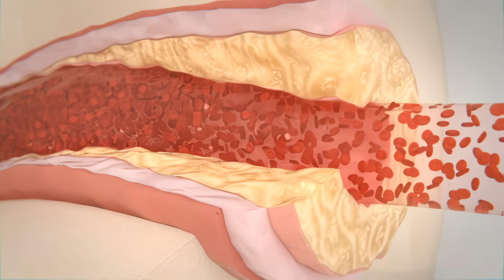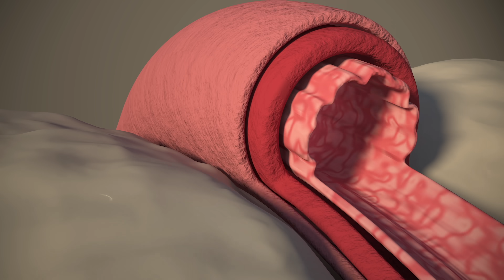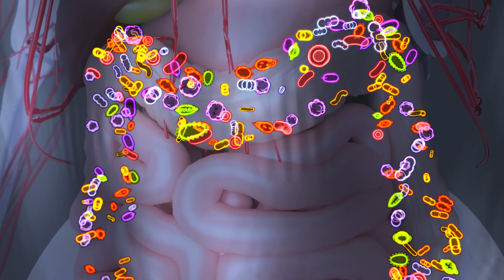Má Circulação Tem Cura? O Poder do Própolis Revelado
Seja membro deste canal e ganhe benefícios:
Mergulhe no mundo fascinante das abelhas com o Dr. Alexandre Amato, renomado cirurgião vascular do Instituto Amato, enquanto ele desvenda os segredos curativos do própolis. Considerada o ouro verde das colmeias, essa substância poderosa, complexa quimicamente e rica em benefícios para a saúde, tem sido utilizada desde os tempos antigos. Descubra como o própolis pode combater a má circulação, ajudar na cicatrização de feridas e até mesmo ter potencial anti-cancerígeno. Se você está curioso para saber mais sobre este remédio natural e como ele pode ajudar na circulação do sangue, aproveite este vídeo informativo. Lembrando que o uso seguro e adequado depende de considerações individuais e recomendações médicas, então, assista ao vídeo completo para entender melhor essa maravilha naturalmente poderosa.

🍯🐝Própolis verde gotas
🍯🐝Própolis vermelho gotas
🍯🐝Própolis verde capsulas
🍯🐝Própolis, mel gengibre

00:00 Segredo do Própolis
00:10 Introdução ao Superpoder das Abelhas
00:37 Explorando o Própolis e suas Características
01:11 Importância do Própolis: Resveratrol e Proteção
03:11 Própolis e seus Benefícios para Circulação
06:05 Própolis e suas Funções Antioxidantes e Anti-inflamatórias
09:59 Própolis pelo Mundo: Diversidade e Benefícios

Silva, H., Francisco, R., Saraiva, A., Francisco, S., Carrascosa, C., & Raposo, A. (2021). The cardiovascular therapeutic potential of propolis—a comprehensive review. In Biology (Vol. 10, Issue 1, pp. 1–20). MDPI AG.
Braakhuis, A. (2019). Evidence on the health benefits of supplemental propolis. In Nutrients (Vol. 11, Issue 11). MDPI AG.